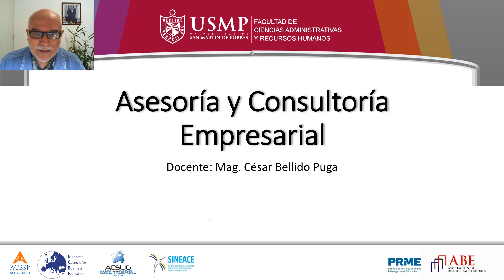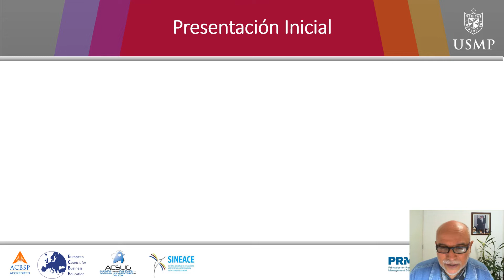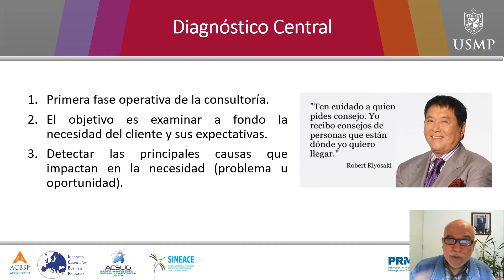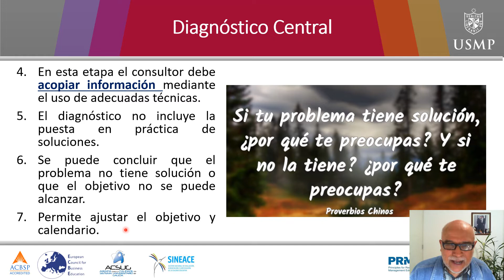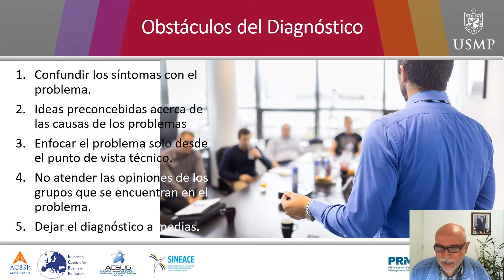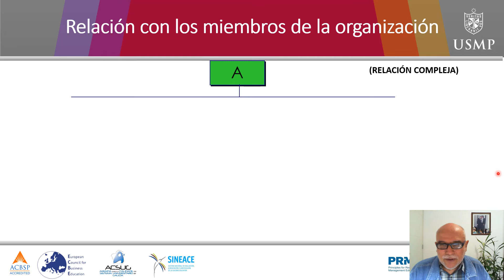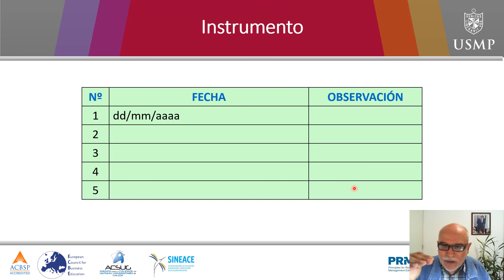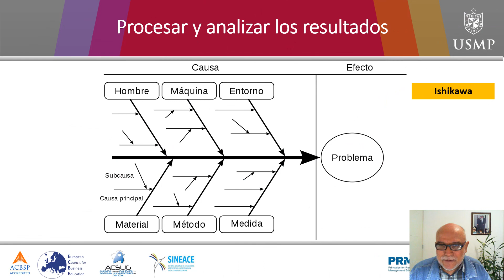Diagnóstico Central de Consultoría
Se explica la labor que realiza el consultor para determinar la causas principales de la necesidad del cliente.